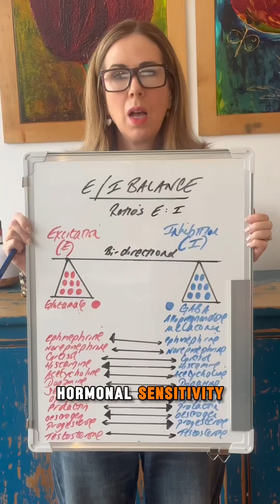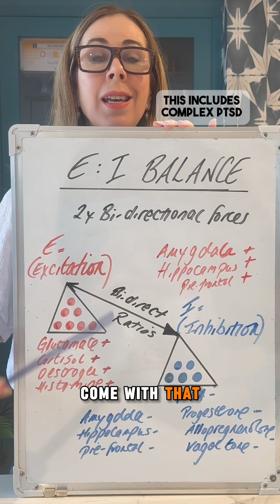WHY ARE WOMEN BEING DIAGNOSED AS NEURODIVERGENT IN MIDLIFE?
🧠YOUR nervous system profile is not static - it is constantly evolving through environmental stressors, trauma and epigenetics.
❌YOUR hormonal profile is also not static due to epigenetics.
✅Which is one of the reasons women can develop PMDD at at any point across the reproductive lifespan.
✅ Hormonal fluctuations and changes - particularly during significant periods of brain and nervous system recalibration.
🧠 PUBERTY
🧠 PREGNANCY
🧠 PERIMENOPAUSE
💡Can change gene expression!
🧐That is why I believe that midlife is a point of discovering and unmasking potential neurodivergence. ✅Due to heightened nervous system sensitivity and dysregulation.
🧠Also the increased vulnerability to both underlying PTSD and complex PTSD.
🧐What are your thoughts on this - does this match your own experience?
🧠I believe that YOUR nervous system profile dictates YOUR hormonal profile.
✅Based on my profile and the research I have collated for my book.